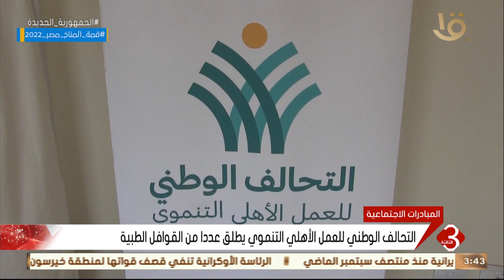نشرة الثالثة | التحالف الوطني للعمل الأهلي التنموي يطلق عددا من القوافل الطبية